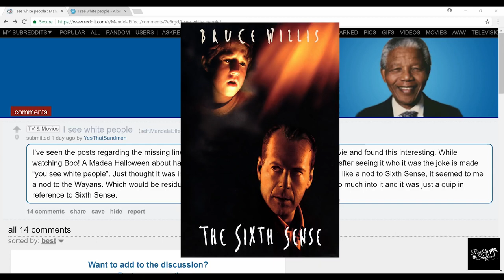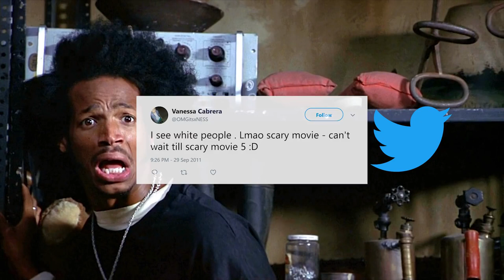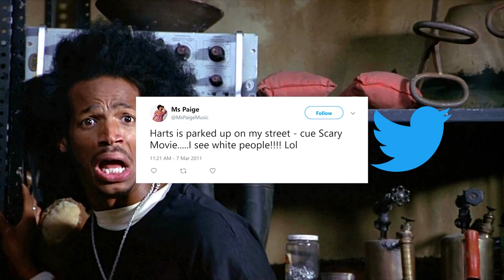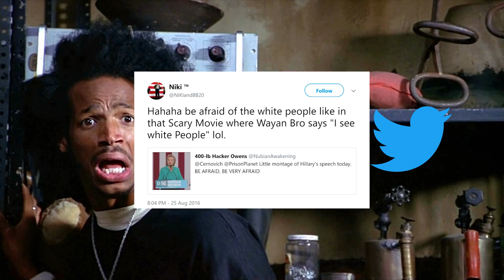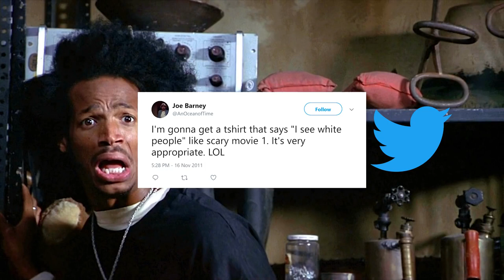Mandela Effect I See White People was NEVER said Scary Movie - RealityShifter ReUpload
Reupload of a video from "Reality Shifter" channel (deleted) about Mandela Effect